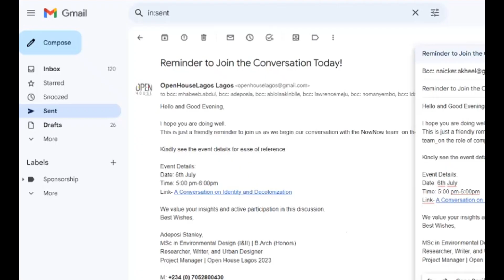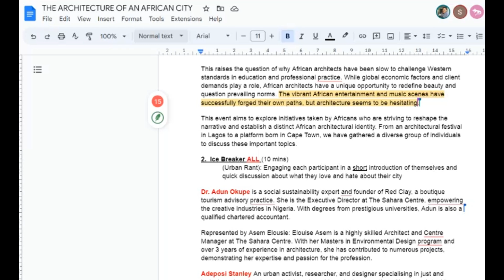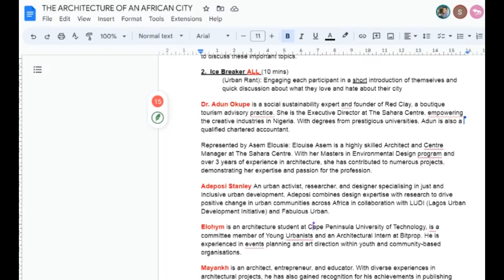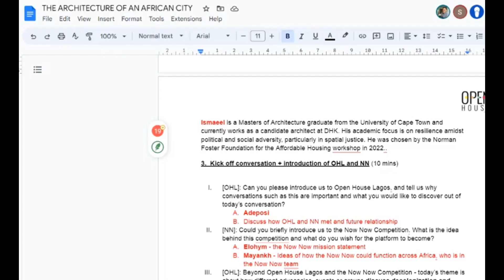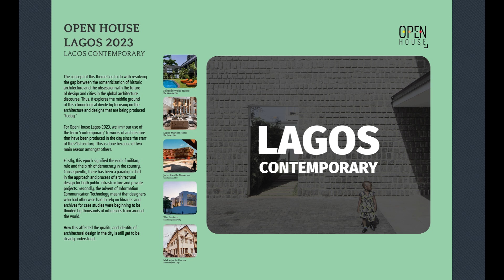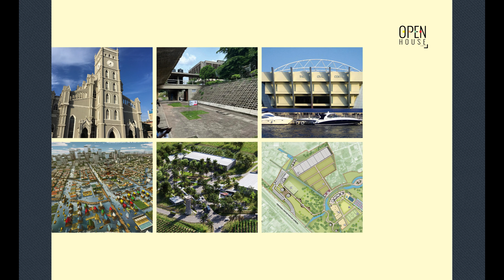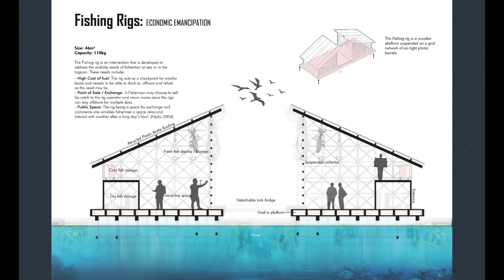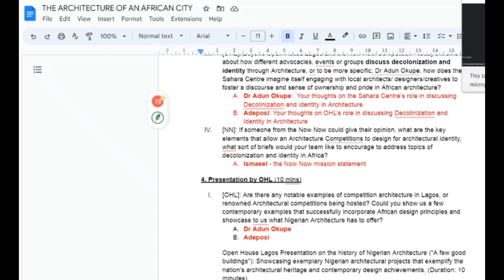A Conversation between Open House Lagos and the NowNow Team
This conversation explores the initiatives taken by Africans who are striving to reshape the narrative and establish a distinct African architectural identity. From an architectural festival in Lagos to a platform born in Cape Town, we have gathered a diverse group of individuals to discuss these important topics.